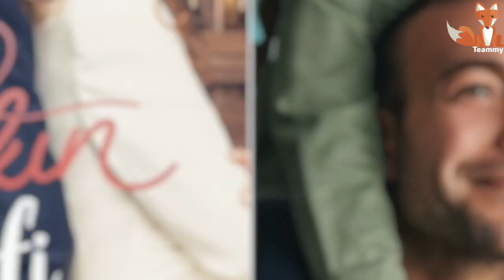Summer 2021 TV series: who will be the winner?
Summer 2021 promises to present fans of Turkish TV series with some exciting duels. What projects will be faced on the Turkish air this summer?